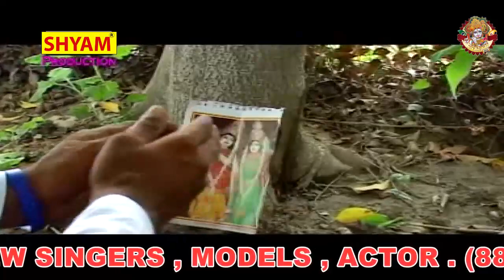कहा जा छुपे हो कन्हिया तेरा भगत रो रहा है | Khaa Jaa Chhupe Ho Kanhiya || Shree Shyam Bhajan 2020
तेरी याद मैं मेरा मन हो श्याम radha kirshan bhajan #"teri yaad main mera man "
radha kirshan bhajan "teri yaad main mera man "
producer= shyam cassettes nangloi delhi
director music dir= love kumar choudhary
 coproducer= sushama choudhary
 singer= manoj aaryan love kumar  and sakshi
 lyrics=krishika choudhary parveen dattaतेरी याद मैं मेरा मन हो श्याम